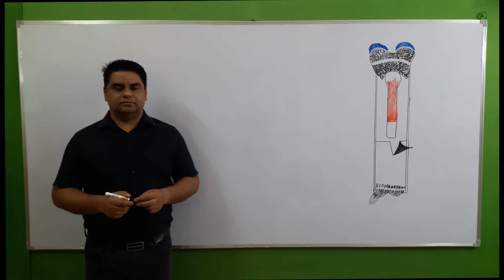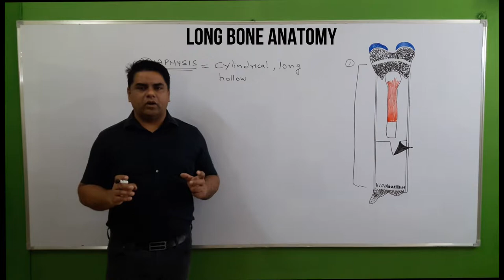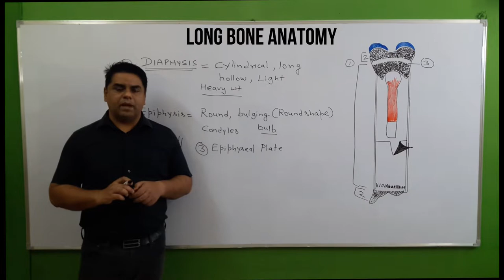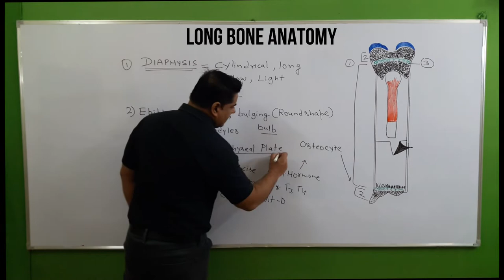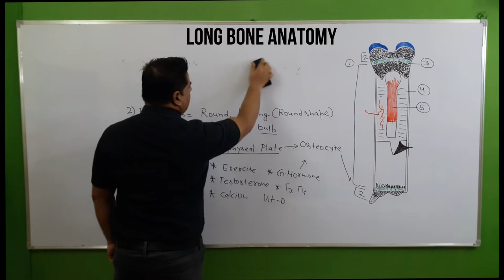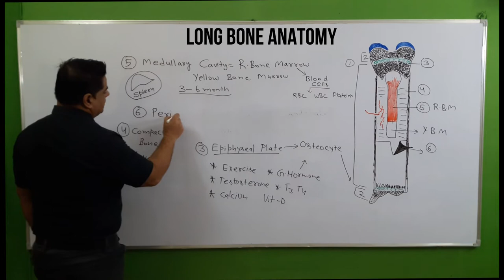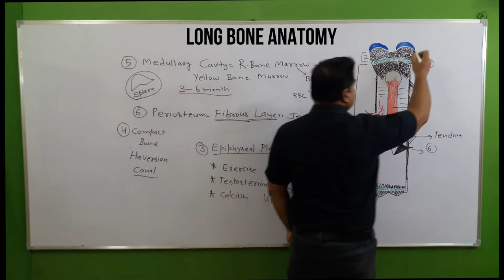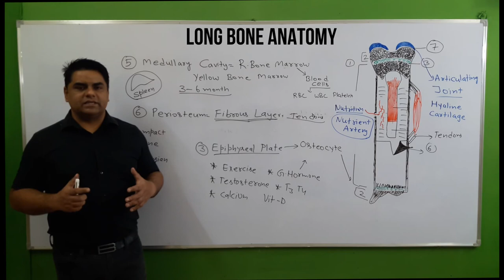Long Bone in Hindi: Structure of Long Bone | Anatomy of Long Bone | Bone Cells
Hello friends welcome to nursing masters in this video i explained about

Watch these playlists now to get best nursing knowledge and clear norcet exam (nursing officers exam), entrance exams, state board exams in india and nclex rn exam